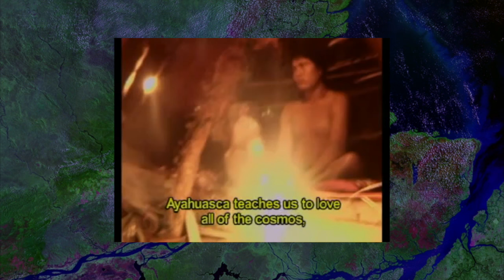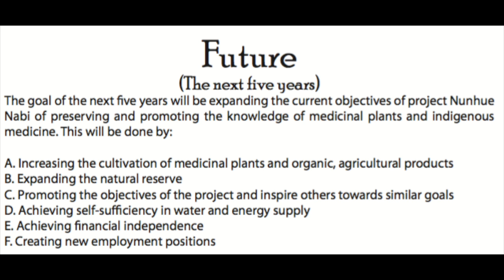Ayahuasca - Medizin und Entheogen vom Amazonas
Aus: "Lucy's Rausch" Nr.3: Ein Auszug aus dem Buch "Ayahuasca" , herausgegeben von Chtistian Rätsch im Nachschatten Verlag.